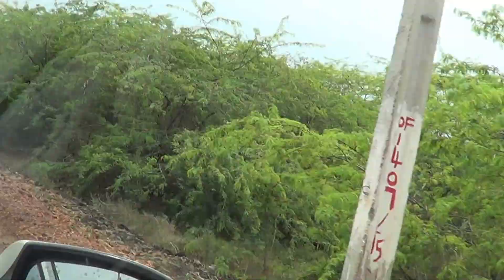Antarvedi to Sakhinetipally Road Houses & Surroundings -East Godavari District-AP-India-28.05.2016